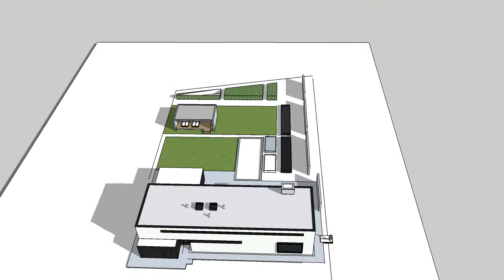MBZVideo150505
Villa Zwaanshoek